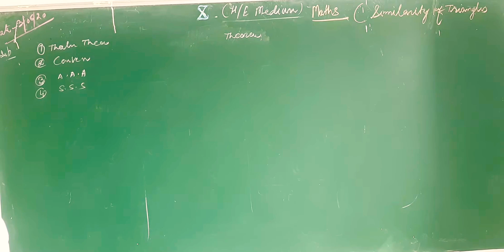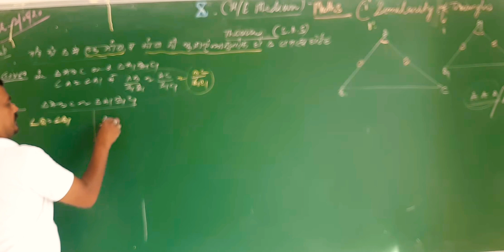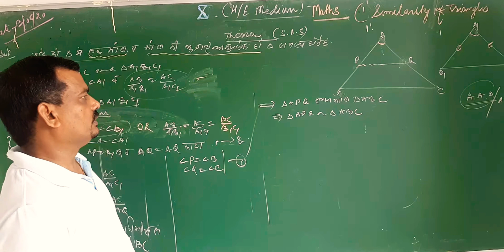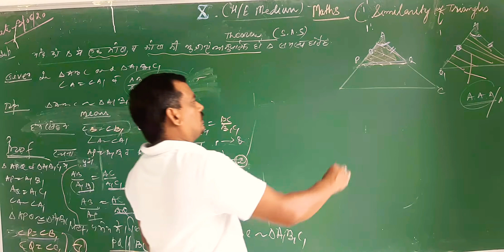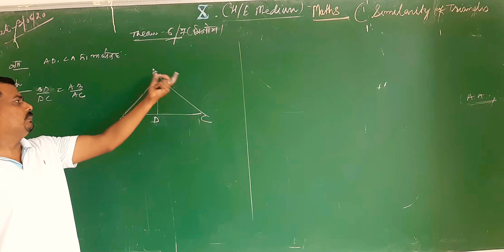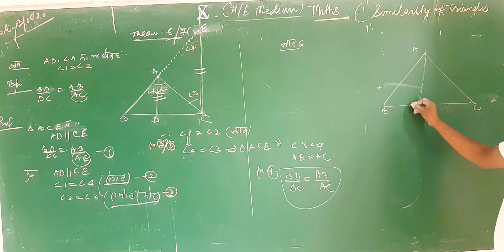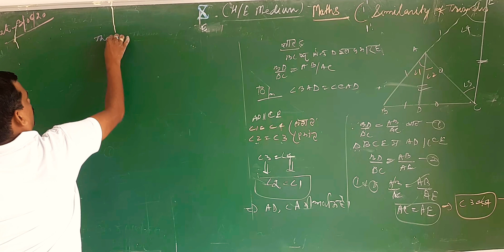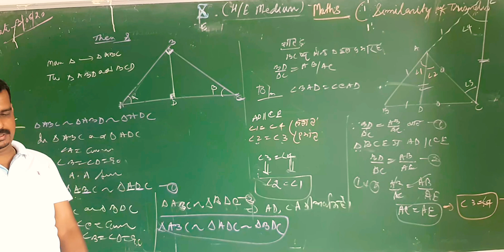Class X(E/H MEDIUM) ___TRIANGLES SIMILARITY THEOREM